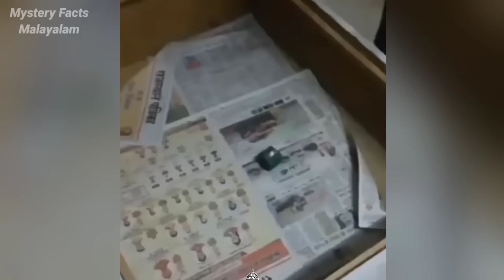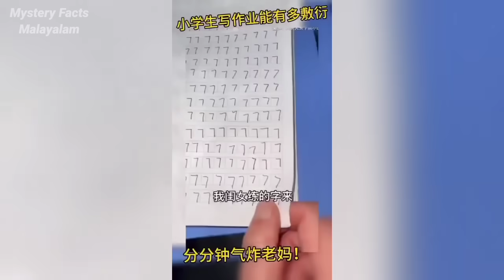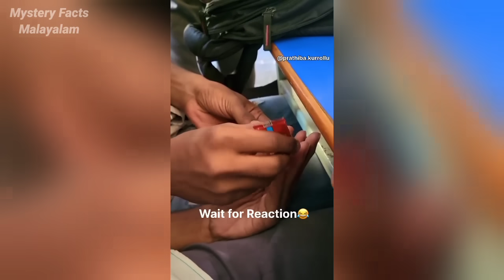ഇവരൊക്കെ പഠിക്കാൻ തന്നെയാണോ ക്ലാസ്സിൽ പോകുന്നെ 🤣🤣 | funniest school&collage moments